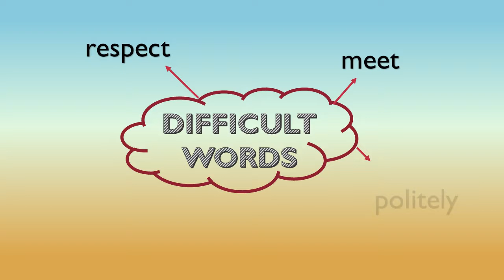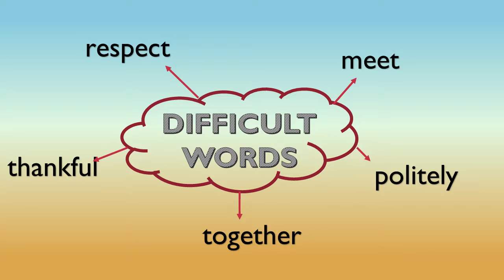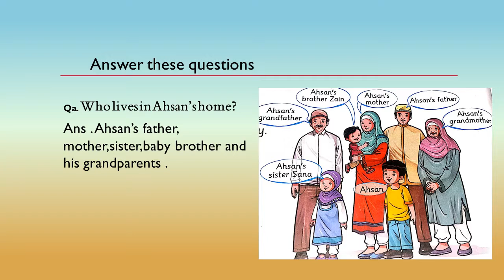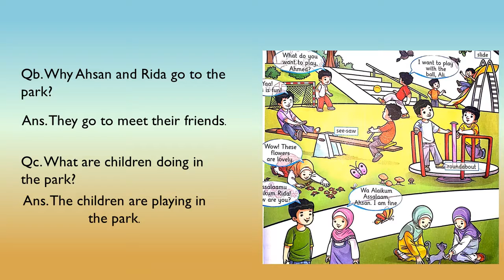Grade 1 English Unit 4 Ex My family and friends 2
Explanation of work